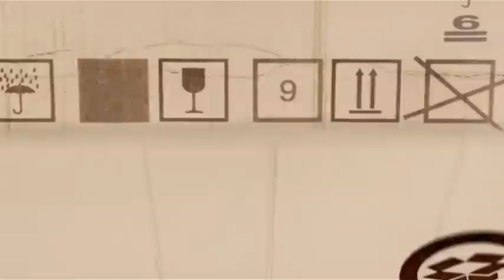Miguel de Cervantes: ¿leyenda o basura?